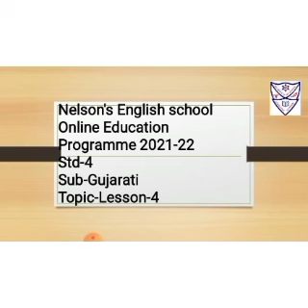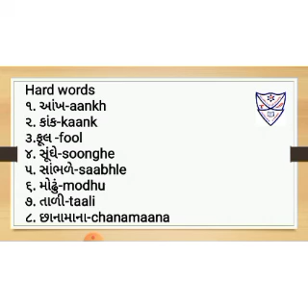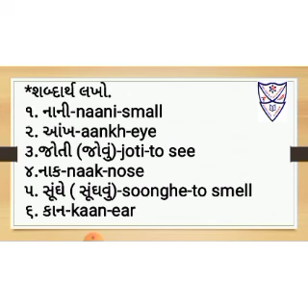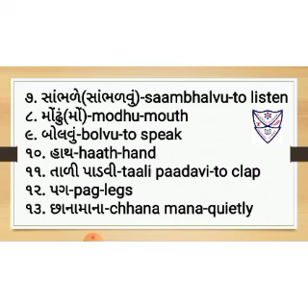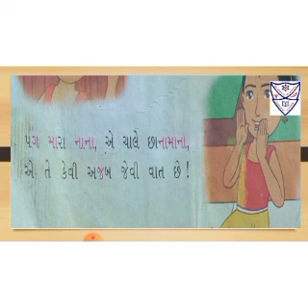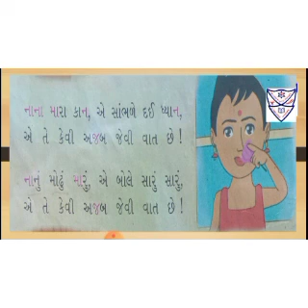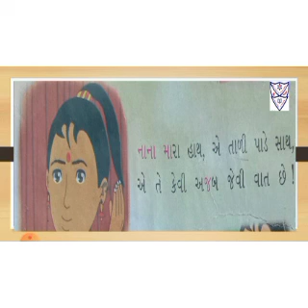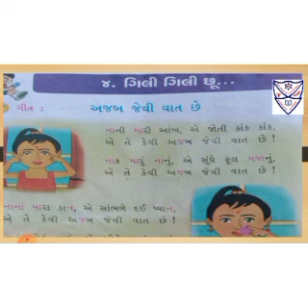Std-4, Sub-Gujarati explanation video of L-4 ગિલી ગિલી છૂ...